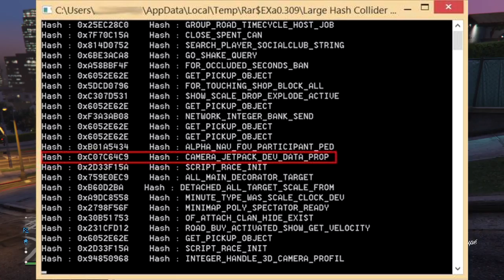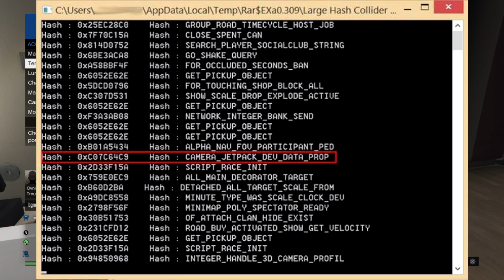JETPACK TROUVÉ DANS LES CODES SOURCES - GTA 5 ONLINE